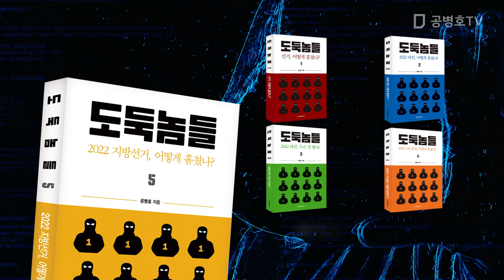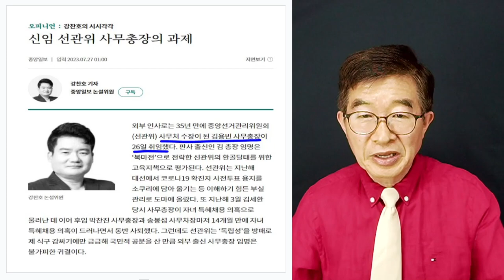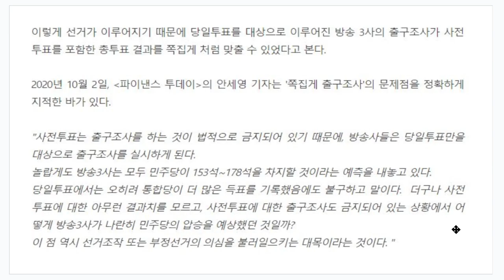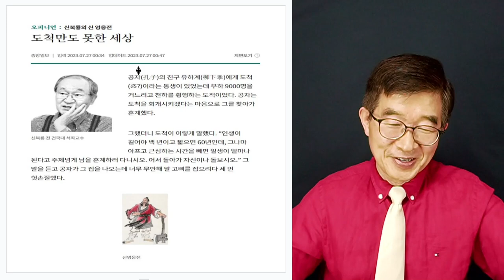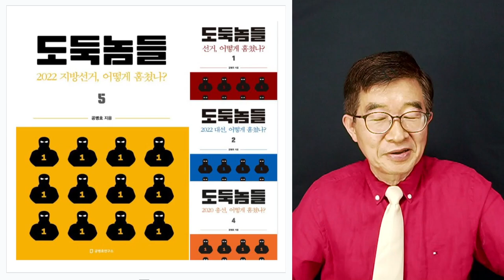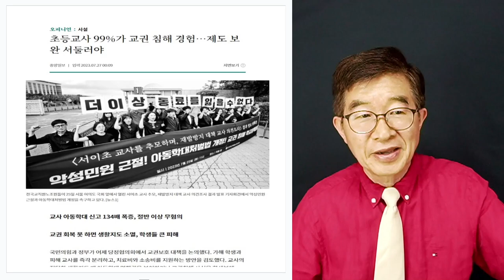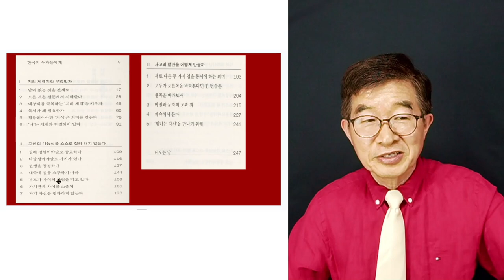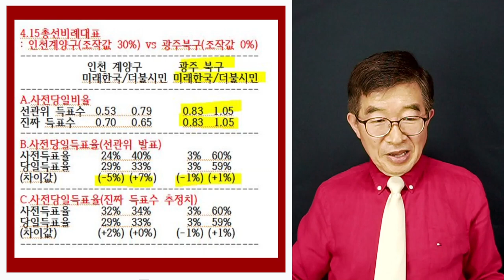각본에 따른 선거 / 7.27.2028 [공병호TV]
Bitcoin : 3MTW849AkP2ftLeSK2teZHMmzLu7Z83s9U